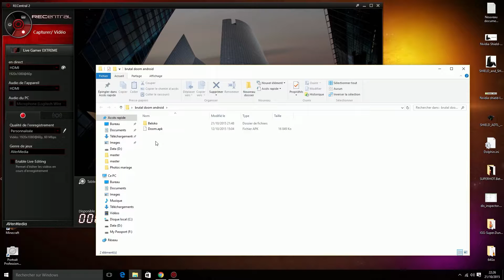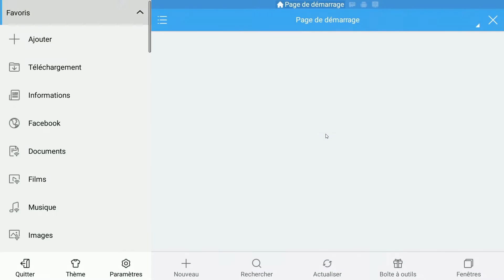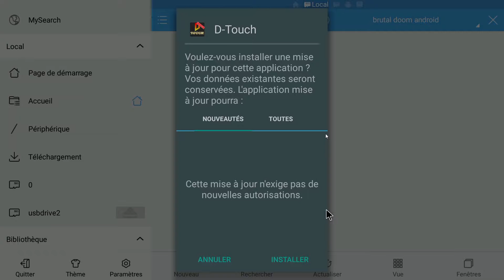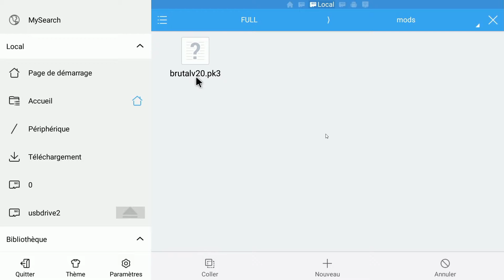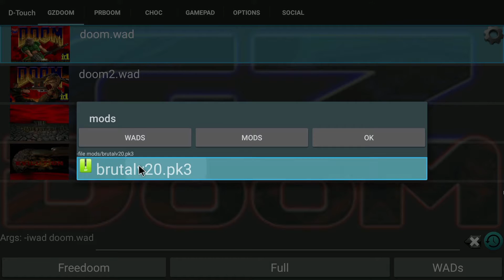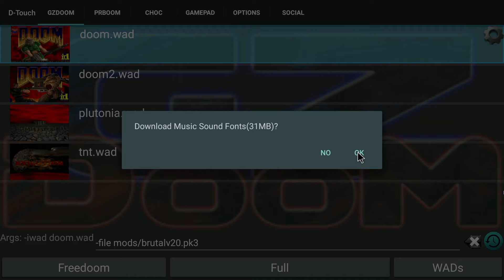[Tuto] Brutal Doom [Android]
Aujourd'hui petit tuto pour jouer a Doom et plus particulièrement au mod Brutal Doom, sur android après avoir adoré la version pc j'ai eu envie d'y jouer sur tablette/mobile/box, si vous voulez faire de même voici un petit tuto ;)

Config de test sur NaxxTV :
              Acquisition : Avermedia Live Gamer HD
                                 Live Gamer Portable
Config2 : Core I7 2700k, 8go DDR3, GtX780 3Go
              Acquisition : Mirillis Action
                                 Live Gamer Portable

Android devices : Nvidia Shield Tablet - Sony Xperia Z3